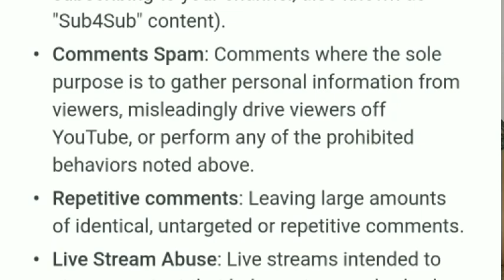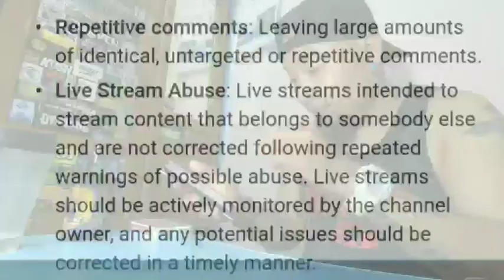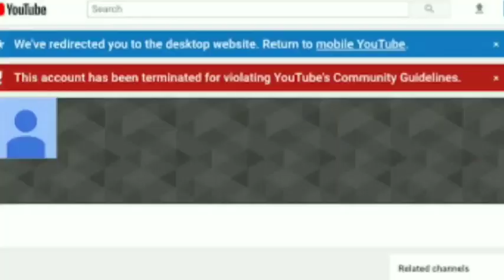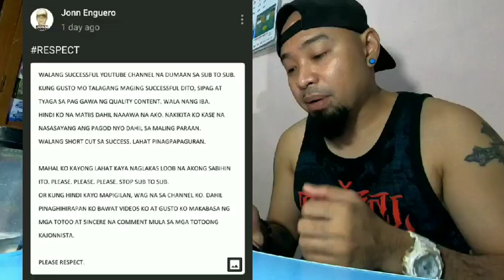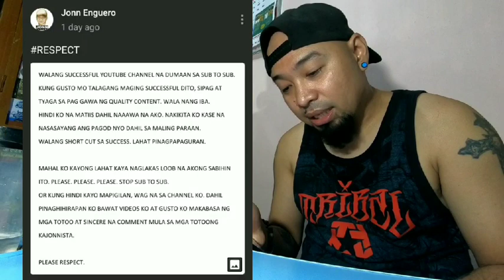SUB TO SUB EFFECTIVE BA? | ANO ANG SPAM?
maraming salamat po sa lahat ng sumuporta...
maraming salamat po sir jonn enguerro